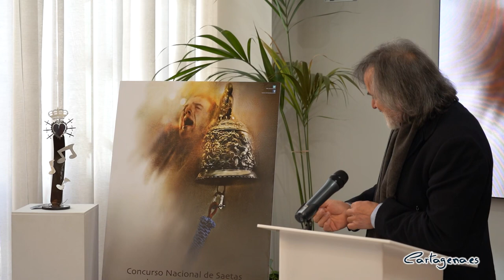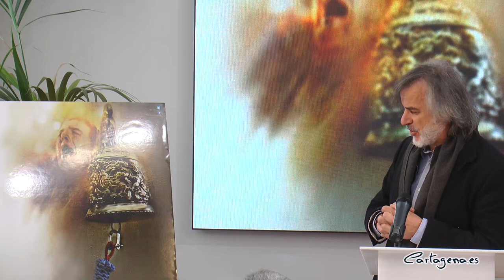El IX Concurso Nacional de Saetas de Cartagena celebrará su final el 18 de marzo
El IX Concurso Nacional de Saetas de Cartagena, organizado por la Agrupación de Portapasos de la Santísima Virgen de La Piedad de la Cofradía Marraja junto a la Concejalía de Cultura del Ayuntamiento de Cartagena, se ha presentado este miércoles, 1 de febrero. Las semifinales se celebrarán el 10 y 11 de febrero, en la Casa del Folklore de La Palma y la final el 18 de marzo en Santa María de Gracia, ambas comenzarán a las 21:00 horas.

El concejal delegado del área de Cultura, Carlos Piñana, ha presentado el concurso junto a Pablo Braquehais Desmonts, Director General de Patrimonio Cultural; José Jesús Guillén, representante de la agrupación; Pedro Diego Pérez, autor del cartel y Fernando Saenz, escultor del trofeo.

“Un certamen que vela por el cuidado del cante hecho oración, la saeta flamenca, que está muy ligada a nuestra tierra”, ha indicado Carlos Piñana. Una cita que forma parte de la agenda cultural de Cartagena, y “es un evento querido por los amantes de la Semana Santa, y en concreto por el flamenco”, ha concluido.

Los cuatro premios que se repartirán cuentan con una dotación económica y un recuerdo conmemorativo. El primer premio está compuesto por 3.000 € y el trofeo diseñado por Fernando Saenz; el segundo premio consistirá en 1.500 € y un trofeo de la Agrupación Nuestro Padre Jesús Nazareno; el tercer premio serán 800 € y una imagen de La Piedad de la agrupación organizadora; y por último, se hará entrega de un accésit de 500 €, junto a una placa de la Agrupación de Portapasos de la Virgen de la Dolorosa.

El jurado estará presidido por la cantaora y profesora, Raquel Cantero Díaz; Antonio Parra Pujante, periodista crítico de flamenco; Antonio Ayala Paredes, ‘El Rampa’, cantaor y ganador de la Lampara Minera del Festival del Cante de las Minas; y por los flamencólogos Francisco Cayuela y Andrés Paton.

Pedro Diego Pérez ha sido el encargado de diseñar el cartel, en el que destaca la campana que marca el ritmo de los portapasos durante la procesión. También, en representación del canto, se ha añadido la imagen de un hombre..

El trofeo, diseñado por Fernando Saenz, simboliza la vara de los portapasos que llevan a La Piedad. Sobre un tronco de hierro, elemento principal del conjunto escultórico, se han añadido notas musicales y el escudo de la agrupación como símbolo de la unión entre las saetas y la virgen de La Piedad.

Para terminar la presentación Loli Díaz, ‘La Mojaquera’, ha interpretado una saeta en el Palacio Consistorial.

Colaboran en la organización del concurso también la Consejería de Cultura, a través de las Direcciones Generales de Patrimonio Cultural y Calidad Turística, la Universidad Católica San Antonio de Murcia, la Fundación Cante de las Minas, la Casa del Folklore de La Palma y empresas como Jimbee e Hidrogea.